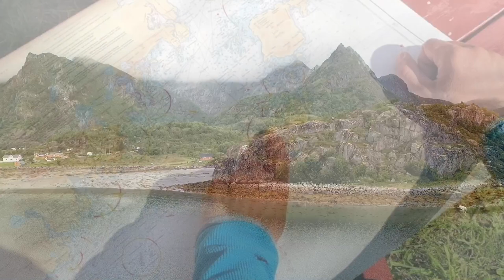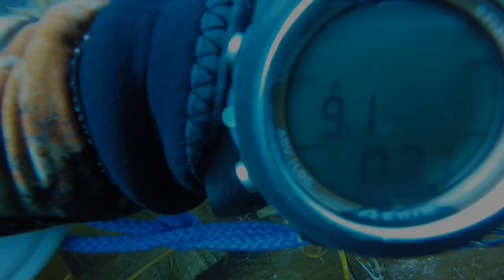Lofoten 2019 ( music by Danheim - Gjallarhorn)